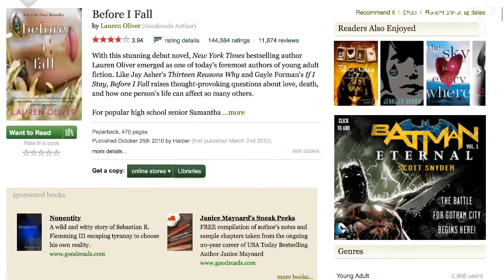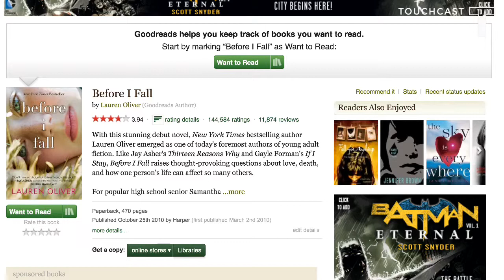Three Book Recommendations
Here’s my contribution to the TouchCast Review It collaborative channel.